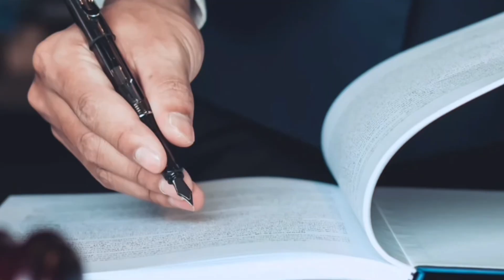Opinião - Big Techs Contra-Atacam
A jornalista Rachel Sheherazade comenta a estratégia das Big Techs contra o PL das Fake News